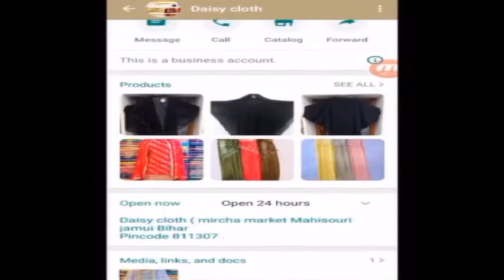18 September 2021